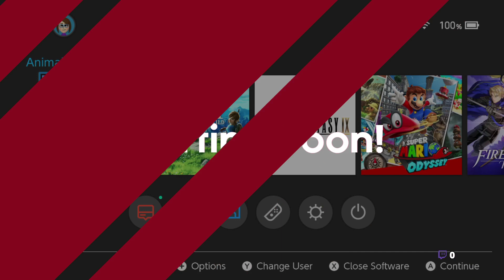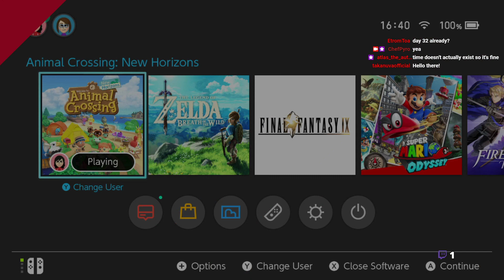[20-4-2020] animal crossing day 32